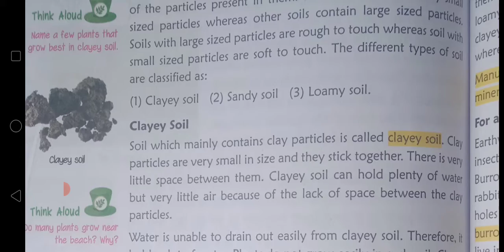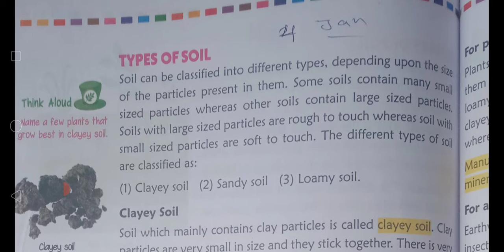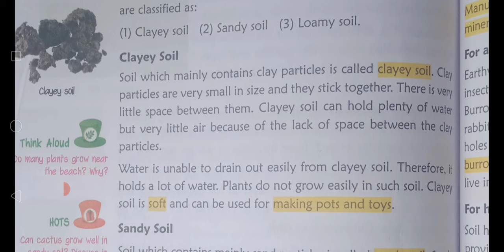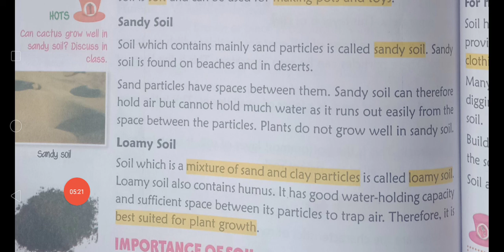CBSE_CLASS-3_SCIENCE_CHAP-12_EXPLANATION